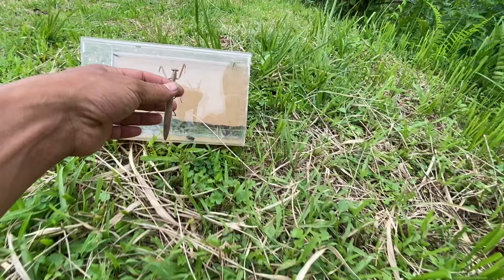How to tame wild insects‼️praying mantises, katydids, grasshoppers, caterpillars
How to tame wild insects
praying mantises, katydids, grasshoppers, caterpillars